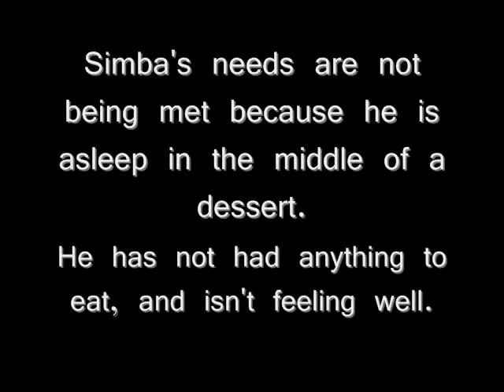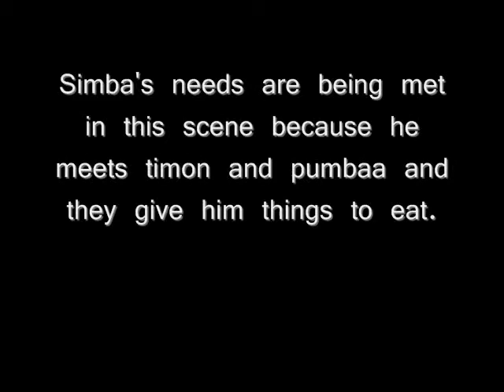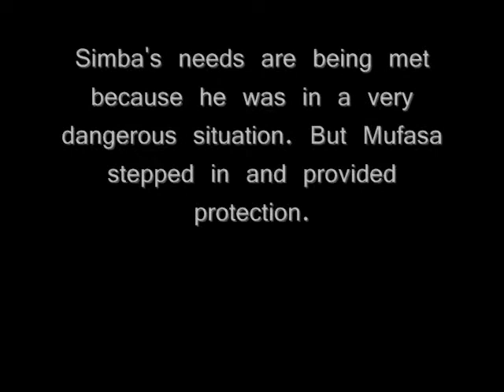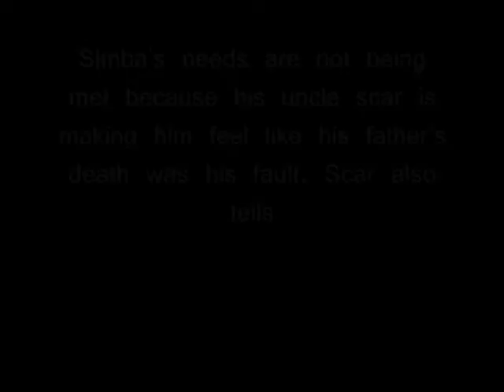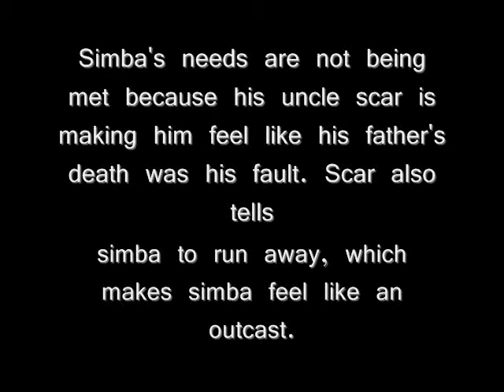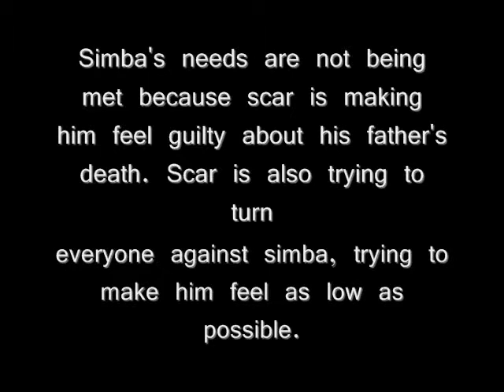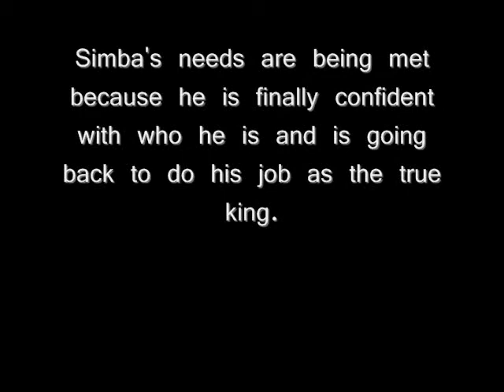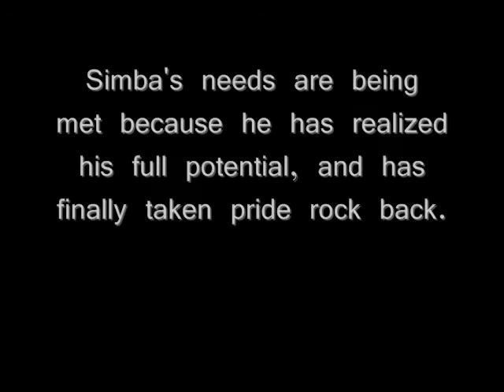Maslow in the Movies Michael Navarro